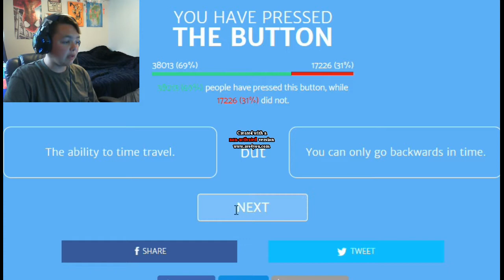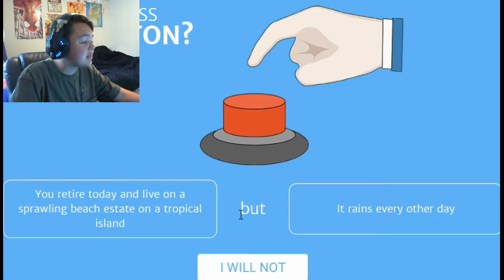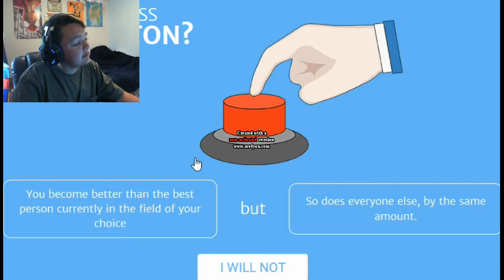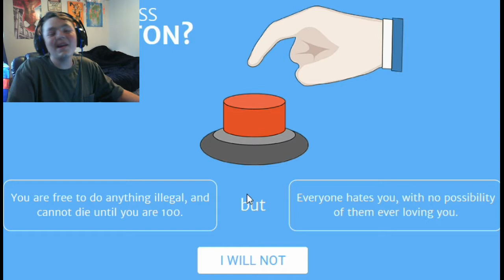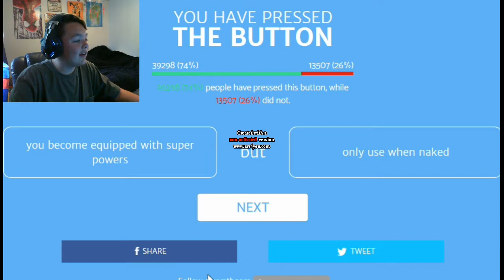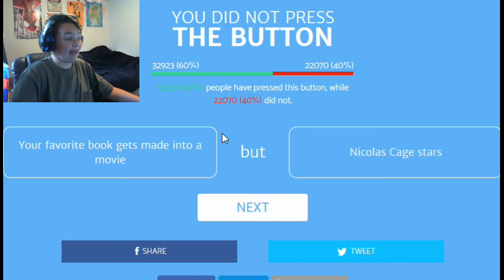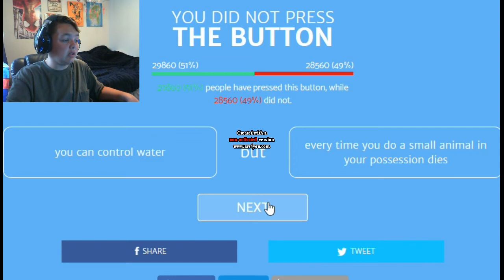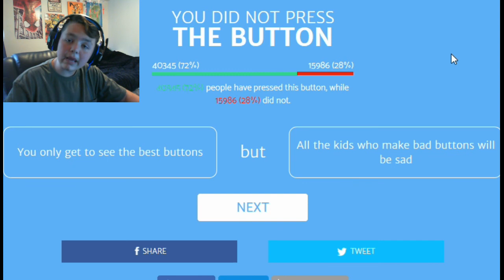STUPID QUESTIONS | Will you press the button?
I'm back from a 2 week long vacation of not uploading, and now everyone is going to unsubscribe because they wanted me to keep not uploading!